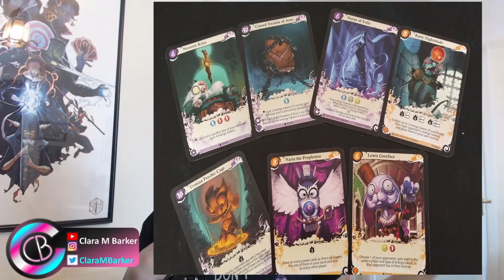Clara's Top 10 Games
This video was originally part of The Dice Tower's 2021 Summer Spectacular coverage.

Clara Barker takes a look at her top 10 games!

BGG Link: